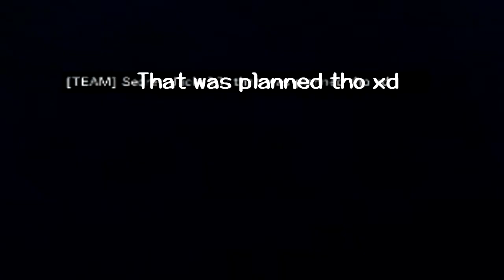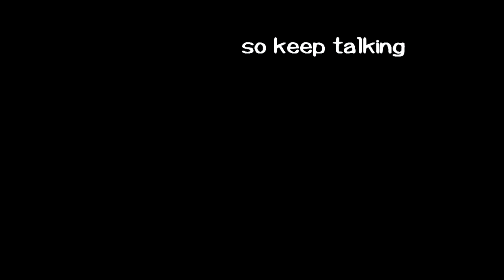La Ronda más RIDÍCULA que he jugado en mi Vida |R6: Siege| Highlights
El día de hoy tenemos un nuevo video en R6, hoy como que no tenemos mucha suerte con unas partidas, peeeeeeero tenemos una increíble con otras.

~oO0Oo~~~oO0Oo~~~oO0Oo~~~oO0Oo~~~oO0Oo~~~oO0Oo~~~oO0Oo~

~oO0Oo~~~oO0Oo~~~oO0Oo~~~oO0Oo~~~oO0Oo~~~oO0Oo~~~oO0Oo~